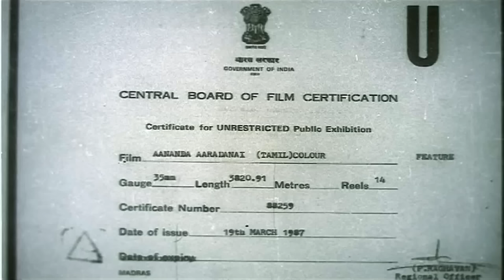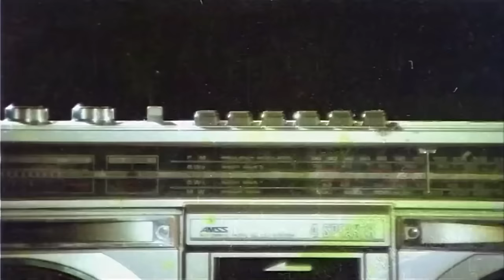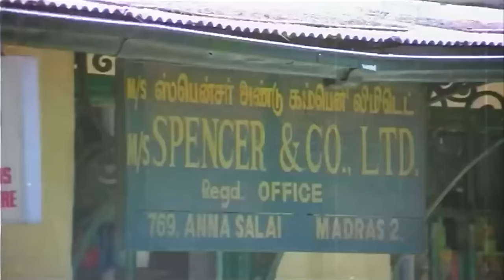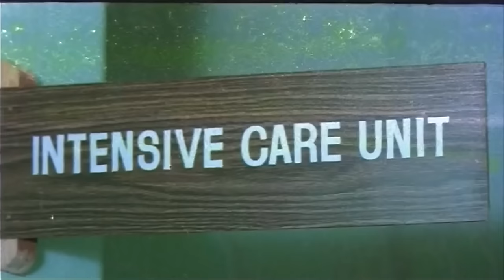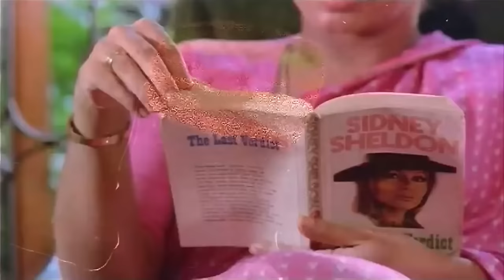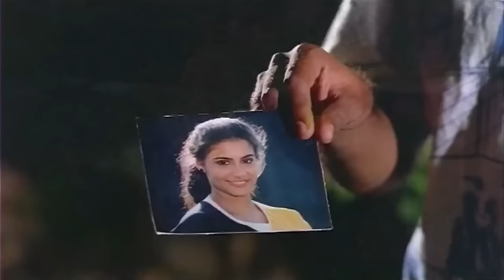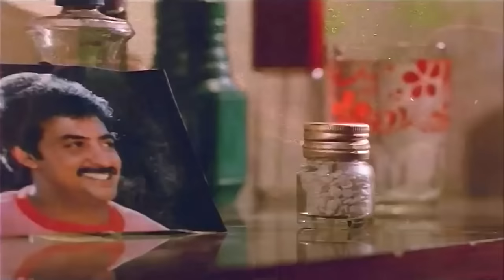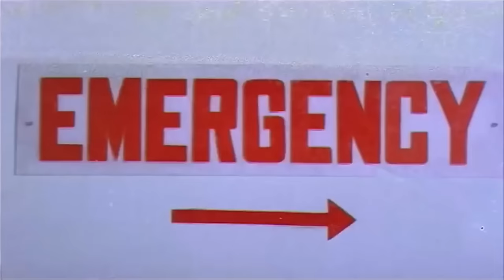Ananda Aradhanai | Mohan,Leshi,Suhasini | Tamil Superhit Movie HD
Watch full HD Romantic Movie Ananda Aradhanai is a Tamil Indian feature film written and directed by Dinesh Babu and produced by D.S.Prasad. It stars Mohan, Lizy,Suhasini,Srividya,Senthil in the lead role. Music By Manoj Gyan.